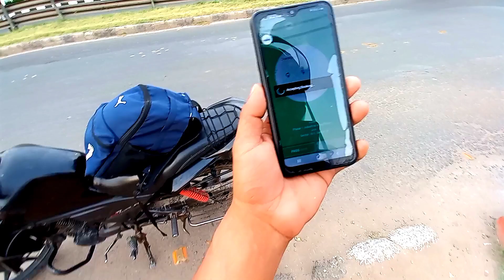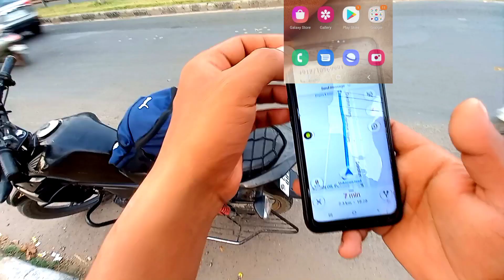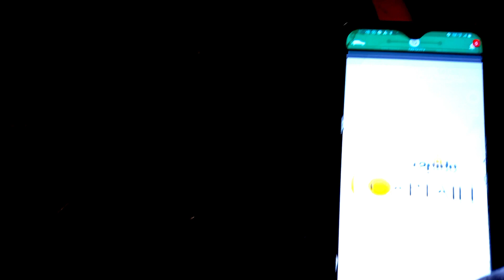शाम के समय Login करके कितना Earning हुआ || Part Time Earning || Rahul Vlogs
How much can you earn from Rapido?
Is Rapido cheaper than Ola?
How much a Rapido driver earn in a day?
Rapido Captain earnings per km price
Rapido vs Ola
Rapido earnings Mohali
Ola Bike driver per km price
Rapido salary in Chennai
How much does a Rapido bike taxi earn?
How much do Ola bike driver earn?
Ola Bike partner